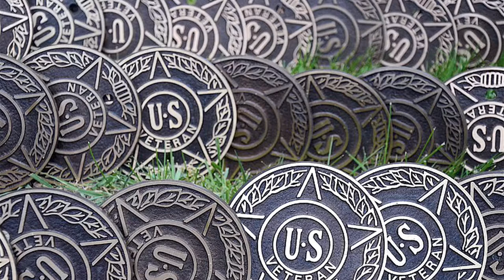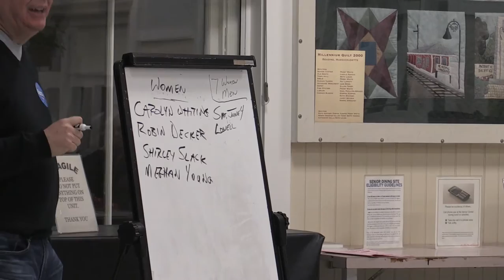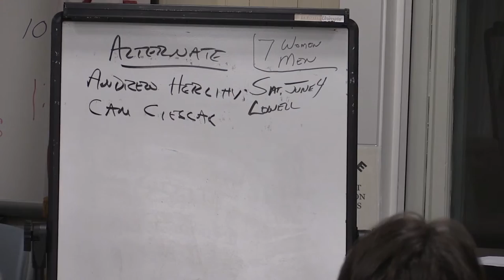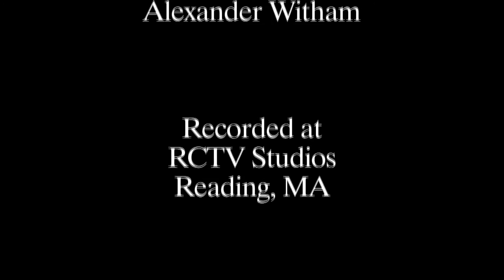Community Conversation - Jane Burns & Brian Snell